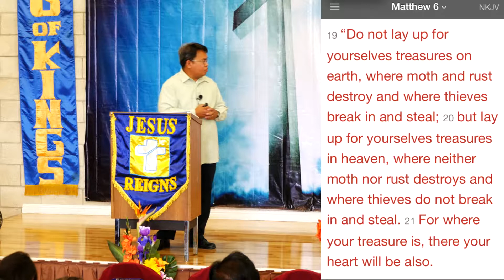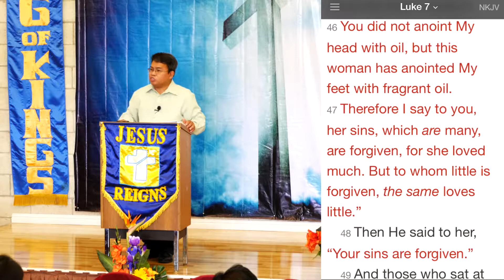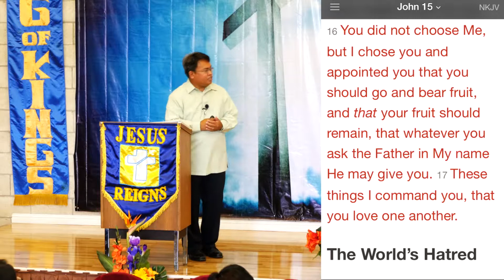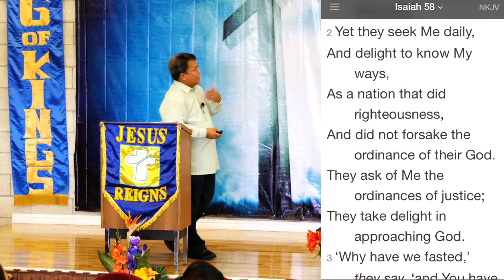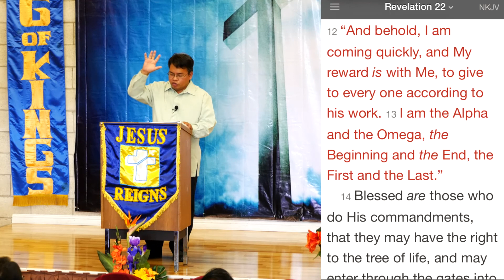JESUS REIGNS HAWAII 7-27-14 (TOPIC #4:THE PURSUIT FOR GOD'S KINGDOM)